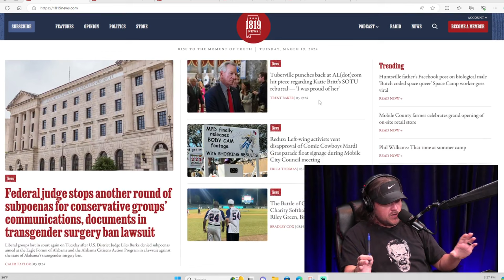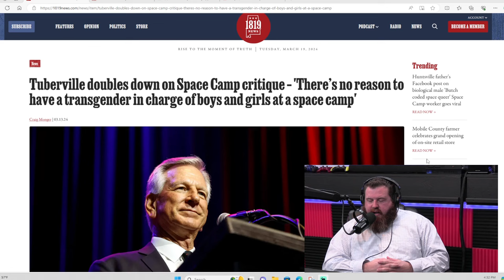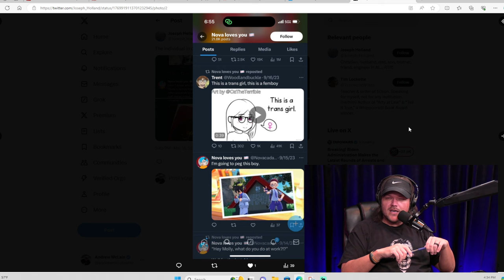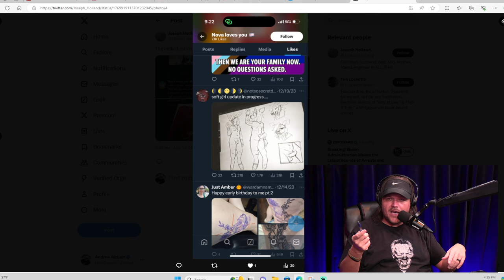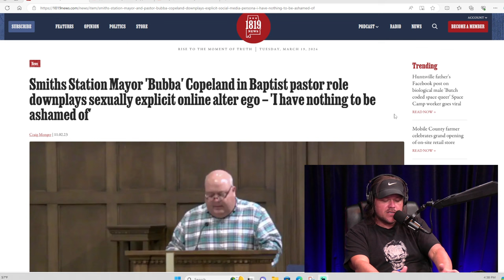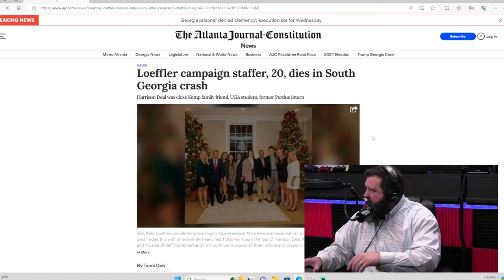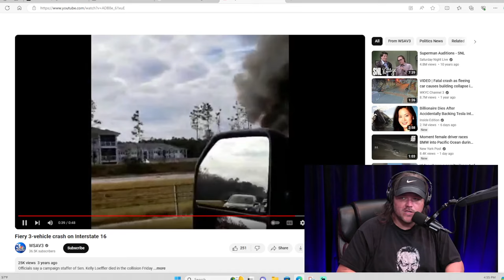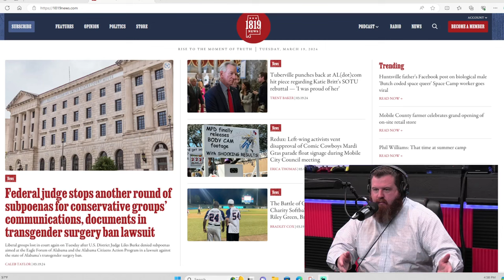Bryan Dawson: CEO of 1819 News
CEO of 1819 News Bryan Dawson stops by the OTL studio and this dude has a fascinating story.